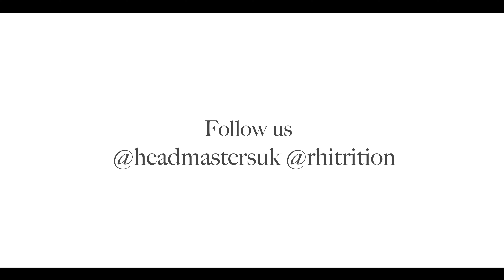Headmasters Healthy Hair Micro Trim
Our new Healthy Hair Micro Trim service available in salons in association with Harley Street Nutritionist and Author Rhiannon Lambert.